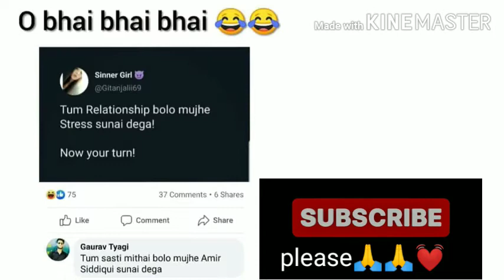Funny memes that will make you laugh | Best Indian memes | Facebook memes #1